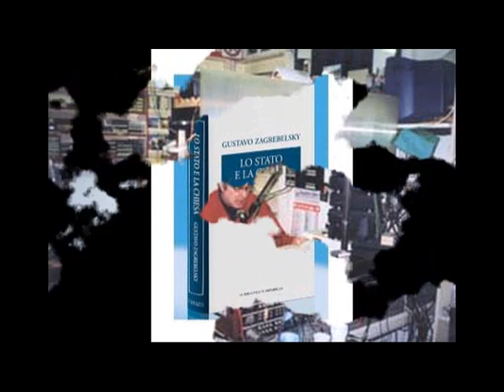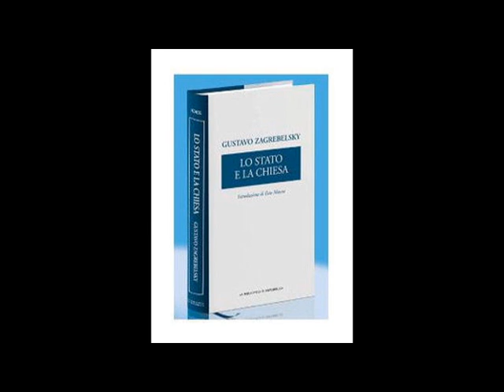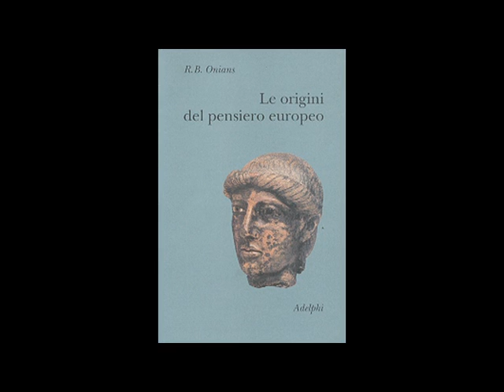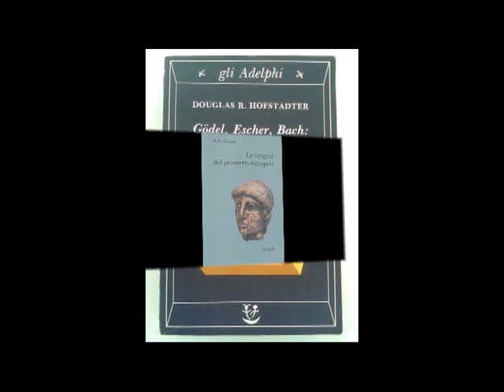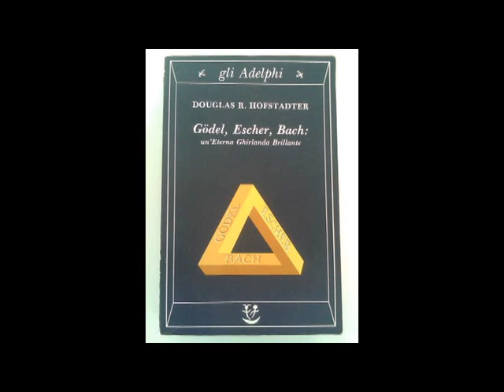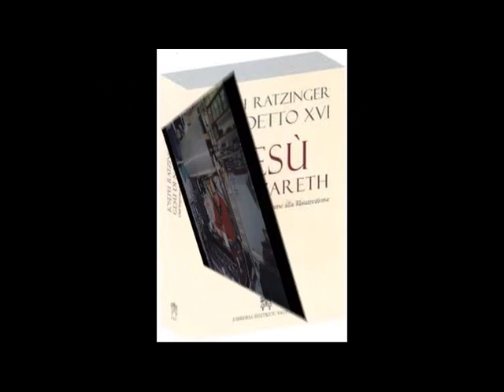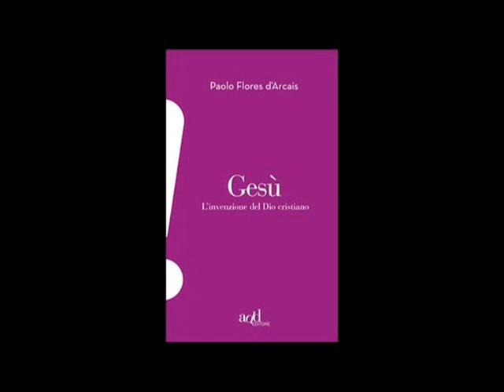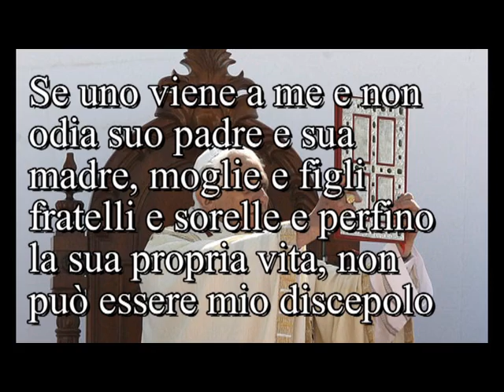Non insultare gli animali associandoli al dio cristiano. [546A]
Non insultare gli animali associandoli al dio cristiano.
[01:30] Appuntamento Solstizio d'estate nel Bosco Sacro a Jesolo. [02:46] Giorgio Gaber I mostri che abbiamo dentro; ; [04:16] Destinazioni dell'8/1000 alla chiesa cattolica non è per assistenza ai poveri; Regione Veneto sempre attenta a radio Gamma 5 ma soprattutto per il sostentamento dei preti (la maggior parte hanno residenza nel Veneto); [11:24] Raccolta degli articoli di Gustavo Zagrebelsky "Lo stato e la chiesa"; [15:38] La chiesa cattolica non ha il diritto di parlare perché ... ; [18:20] Le piante ricavano l'azoto, osservare la natura; [21:20] Un'idea "sovversiva" la non esistenza della creazione del macellaio di Sodoma e Gomorra; [23:16 Ivano]; [27:36] Intervento teologico; [27:46 Guido da Camposampiero] Razingher "Gesù storico coincide con il Gesù dei Vangeli"; [34:18 Giampaolo] "Com'è nato il Gesù Cristo"; [37:18] 1 milione mezzo a difendere il laicismo a Smirne in Turchia; [37:50 Marco] Un difensore del pazzo di Nazareth; [54:26 PAOLO] "Ama il tuo nemico" sono parole di Plutarco di Cheronea e non bestemmiare gli animali associandoli al dio cristiano; Esempi di figura mostruosa di Gesù Cristo e l'essenziale "Conosci te stesso... impariamo ad essere Liberi...".